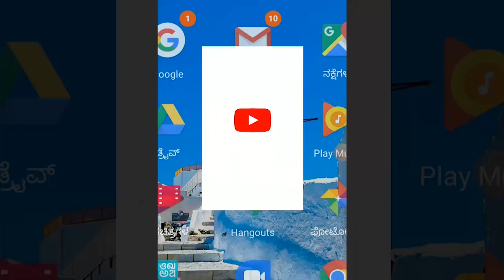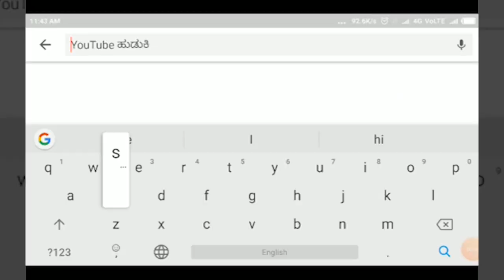JAMAKHANDI-ಕಾರಹುಣ್ಣಿಮೆಯ ಕರಿ ಹರಿಯುವ ಸಂಭ್ರಮ...! ಖುಷಿಯೋ ಖುಷಿ.!!||SATYAM TV KANNADA